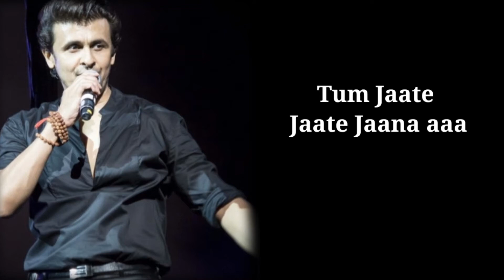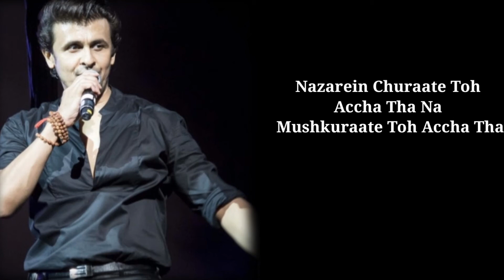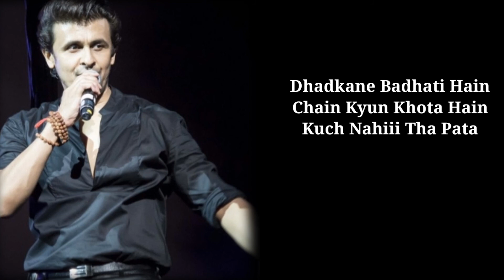HUMKO DEEWANA KAR GAYE (LYRICS) SONU NIGAM, TULSI KUMAR, AKSHAY KUMAAR, KATRINA KAIF